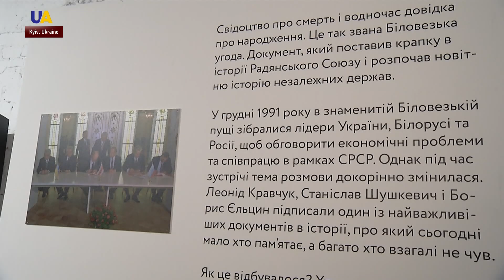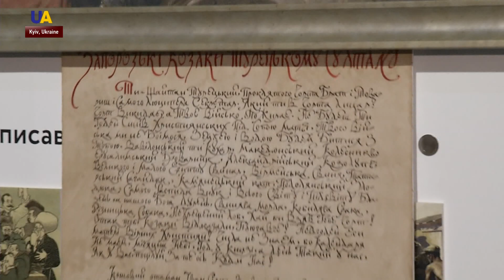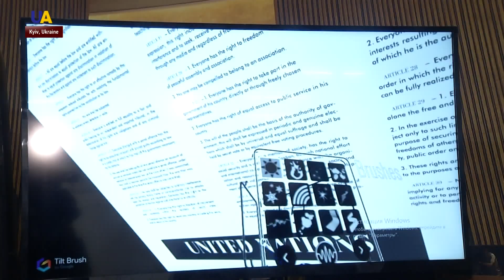New Quest Museum in Kyiv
At a new exhibit in Kyiv, visitors can feel like Sherlock Holmes - they can find the most famous fake document in Ukrainian history and spot hidden signatures in the paintings of famous artists.